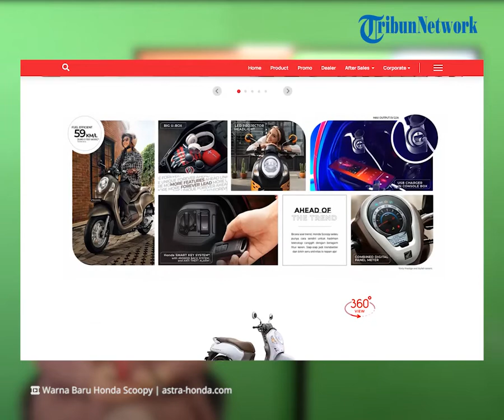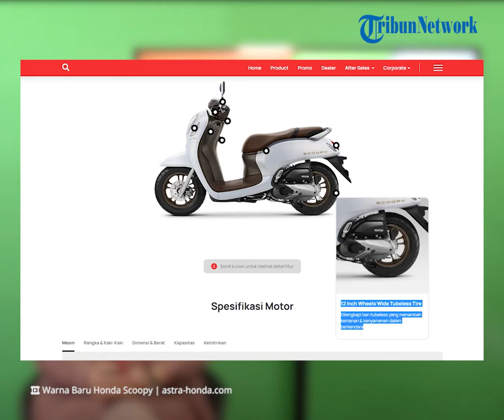REHAT: Honda Scoopy Punya Warna dan Striping Baru di Akhir Tahun, Cek Harga Terbarunya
TRIBUN-VIDEO.COM - Penggemar motor skutik bergaya retro terutama dari pabrikan Jepang yaitu Honda Scoopy, kini Honda New Scoopy memberikan penyegaran di akhir tahun.

Honda New Scoopy ini punya tampilan warna dan striping baru yang terlihat makin keren. Kita intip warna dan harga terbarunya.

Dikutip dari Blog.tribunjualbeli.com, motor matic bergaya retro Honda New Scoopy memang jadi pilihan favorit konsumen Indonesia apalagi anak muda.